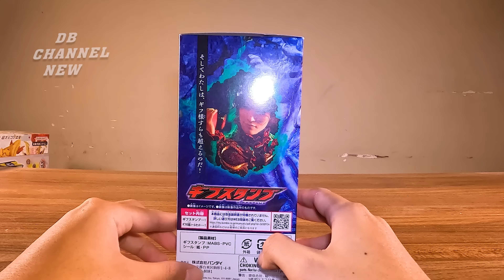[DBN:39] Giới thiệu Mở Hộp DX Giff Stamp (DX ギフスタンプ)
Video lần này Review Giới thiệu Mở Hộp DX Giff Stamp
Đây là kênh mới của DB Channel được đổi tên lại thành DB Channel New
kênh sẽ tiếp tục như kênh cũ là vẫn Review các sản phẩm đồ chơi của Kamen rider Super Sentai Ultraman V.v
Rất mong các bạn ủng hộ như hồi ở kênh cũ ạ